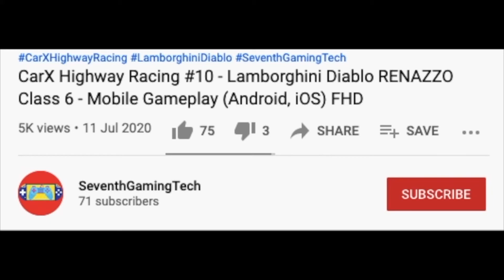Refuelling Half Way Trash Truck 🚛♻️ Garbage Truck Recycling Simulator Gameplay (Android, iOS) FHD